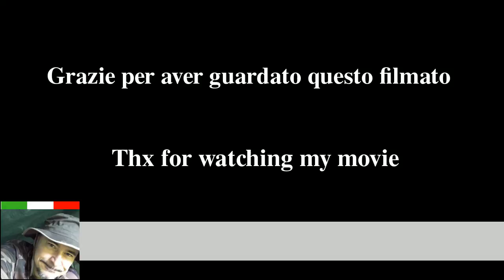Bollitore - kettle Quechua 1L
Veloce presentazione di un bollitore da campo nuova collezione 2014 Decathlon / Quechua